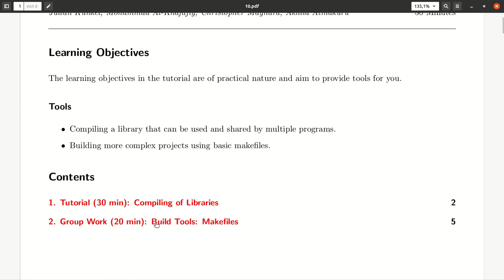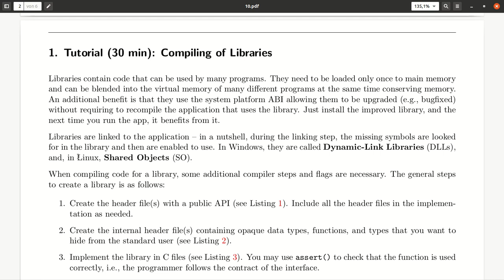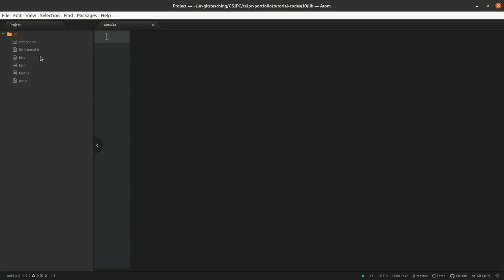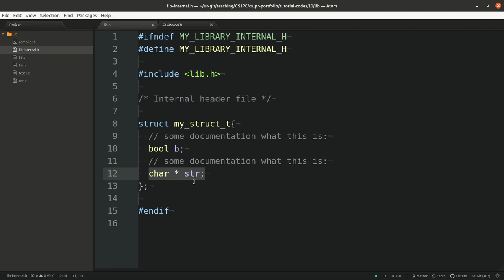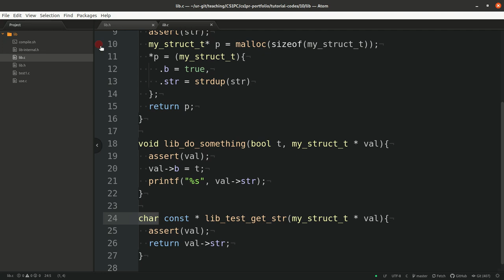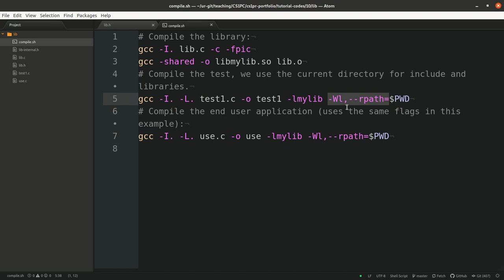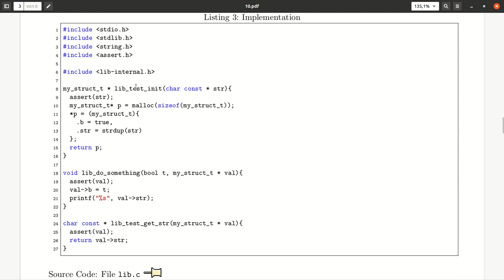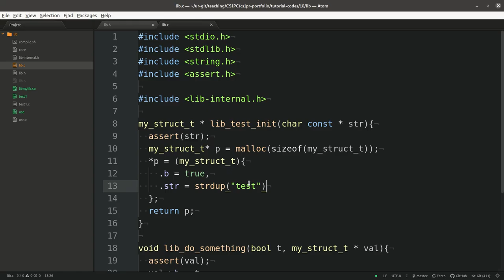Week 10.1 Tutorial: Compiling of Libraries